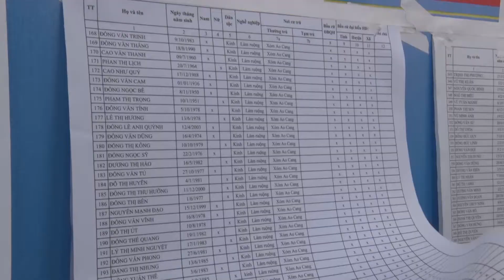GIAO BAN CÔNG TÁC BẦU CỬ ĐẠI BIỂU QUỐC HỘI VÀ BẦU CỬ ĐẠI BIỂU HĐND CÁC CẤP